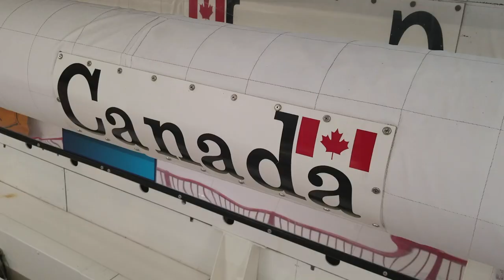NASA Space Center Houston || Johnson Space Center || The Little Minimalists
Come hang out with us at Space Center Houston in Houston, TX. The Space Center is an interactive, Hands-on, Must Do in Texas with kids - even if your kids are 80. 😁Included is a tour of the Johnson Space Center!! "Houston. We have a problem." We got to see the exact location where so much of space history was made. So cool!!